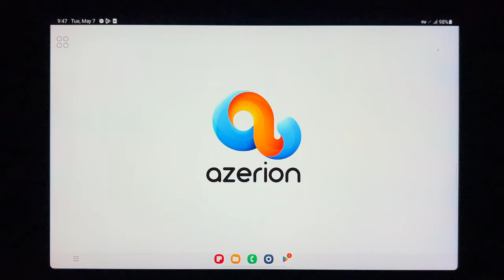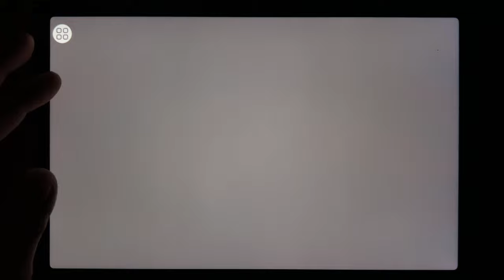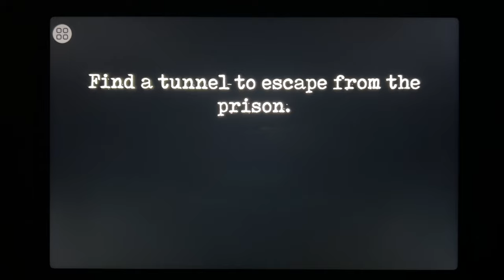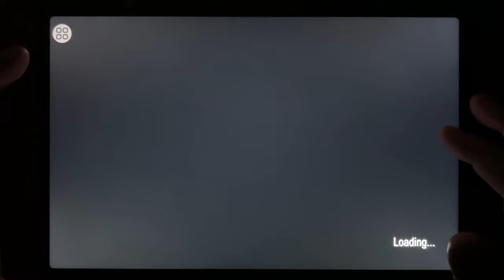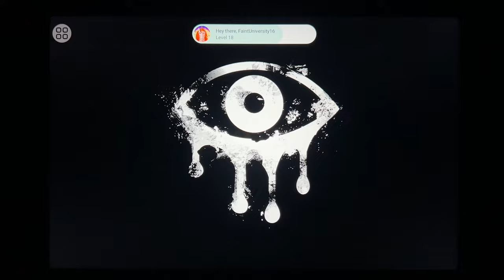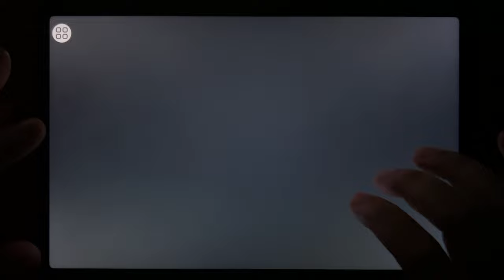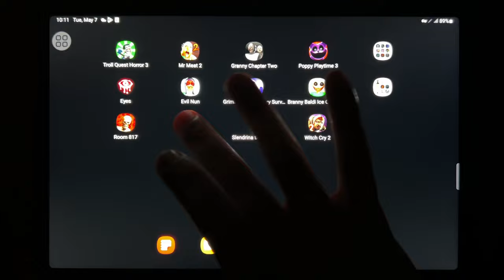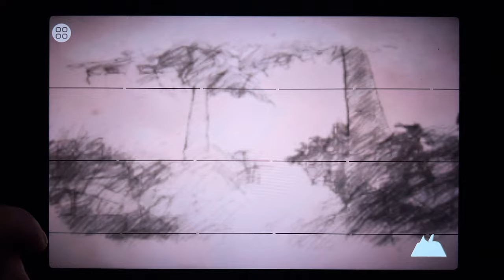Troll Quest Horror 3, Mr Meat 2, Granny Chapter Two, Poppy Playtime 3, Eyes, Evil Nun...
Troll Quest Horror 3, Mr Meat 2, Granny Chapter Two, Poppy Playtime 3, Eyes, Evil Nun, Grimace Monster Scary Survival, Branny Baldi Ice Scream Basics, Room 817, Slendrina, Slendrina The Cellar, Witch Cry 2